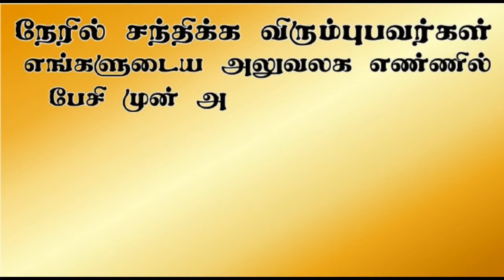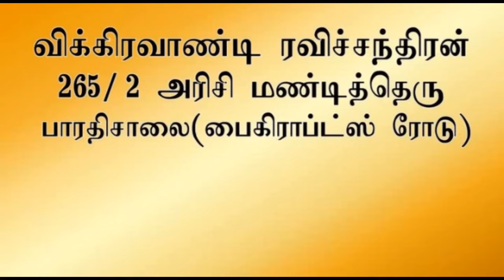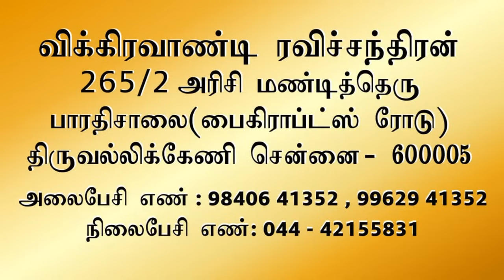தீய ஆவிகளை தடுக்கும் வழிகள்!! | Aavigal Ulagam - 701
ஆவியுலக ஆராய்ச்சியாளர் விக்கிரவாண்டி ரவிச்சந்திரன் வழங்கும், "தீய ஆவிகளை தடுக்கும் வழிகள் "